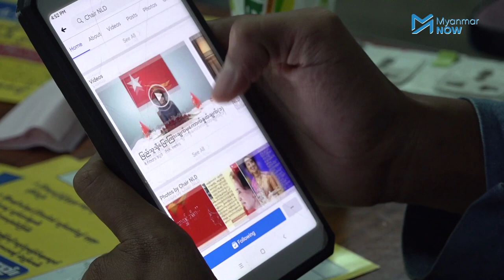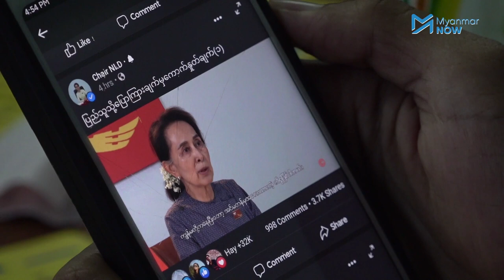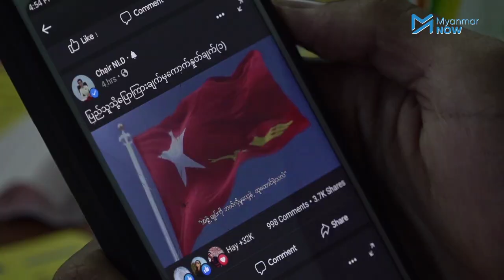အွန်လိုင်းအသုံးပြုပြီး ရွေးကောက်ပွဲစည်းရုံးရေး လုပ်မည်ဟု NLD ပြော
မြန်မာနိုင်ငံအတွင်း ကိုဗစ်နိုင်တင်းရောဂါကူးစက်မှု ပြန်လည်ဖြစ်ပေါ်လာသဖြင့် ရွေးကောက်ပွဲစည်းရုံးရေးအတွက် လူစုလူဝေးလုပ်ဆောင်ရန် ခက်ခဲလာသည်။

ထိုကြောင့် အွန်လိုင်းကဆင့် မဲဆွယ်စည်းရုံးမှု လုပ်ဆောင်သွားမည်ဟု NLD ပါတီ ဒုတိယဥက္ကဌ ဒေါက်တာဇော်မြင့်မောင်က ပြောဆိုလိုက်သည်။